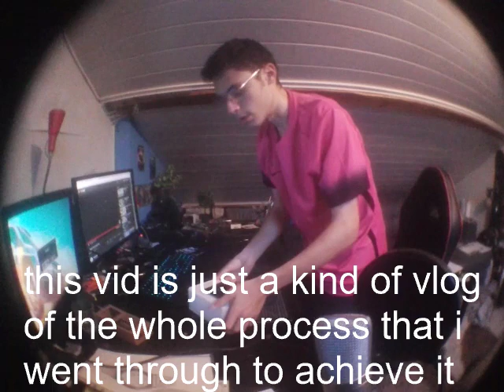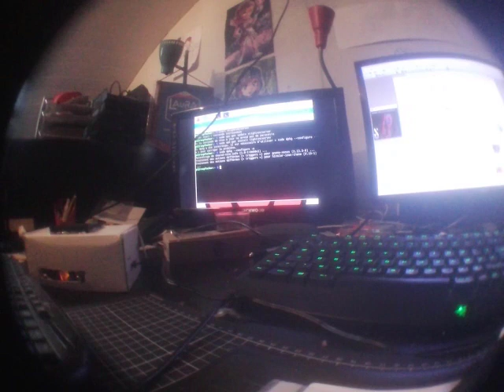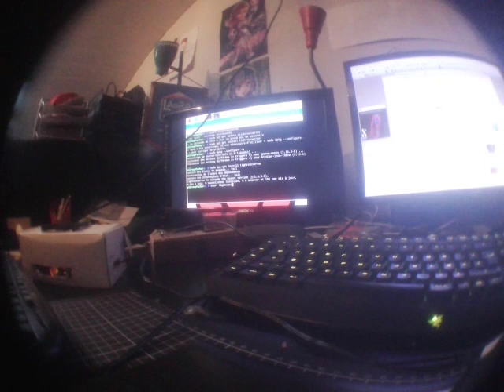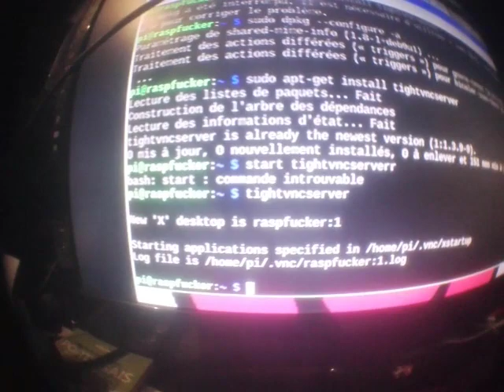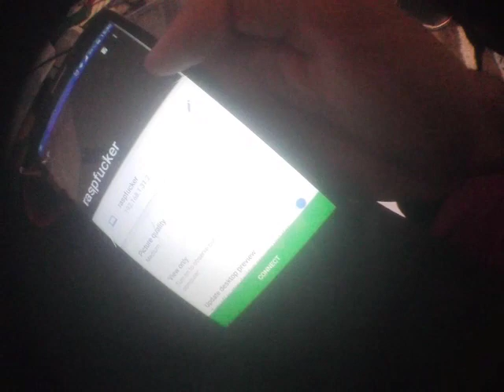How to use Android tablet as screen for Raspberry pi (wi-fi)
This vid documents the process that i went through to use my phone as a raspi monitor

Instructions :
You wanna be finding apps that do the following job
Analyzing the network (to find the ip of your raspi on your private network)
connect and establish an ssh connection
view vnc stream
currently there are these apps on android
Network Scanner/termius
Mobile ssh
Vnc viewer

Open your network scanner and write down the ip of your rpi
Open the mobile ssh
enter the ip of your rpi in the settings , let the port that is already filled
it will ask for a username usually it is just "pi"
it will ask for a password usually it is just "raspberry" or "root" or "toor"
then type "sudo apt-get install tightvncserver"
then type "tightvncserver"
write down the digit it showed you on the line " "X"  raspberry pi number is #"
open the vnc viewer
type :"ipaddressrpi:thenumberthat was shown by your rpi"
musics :Exrak le reglement contest ; miles malone-this is our time ; summertime of haze - sakura; Bryan Herman - Nekfeu :))